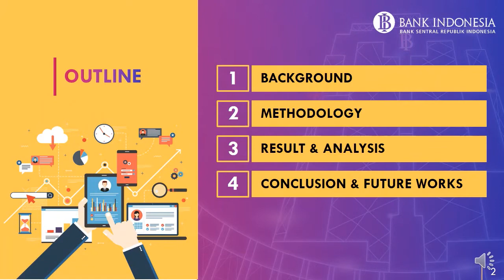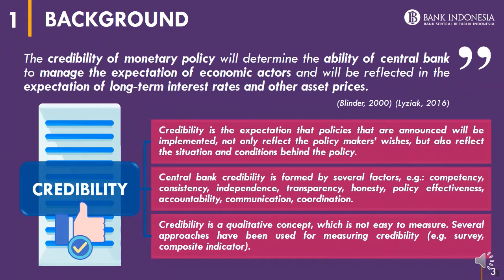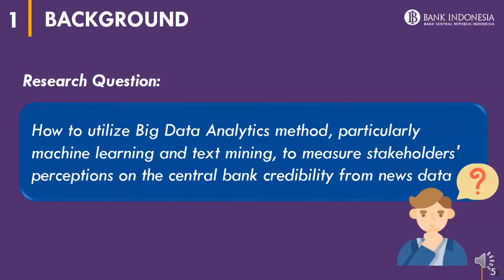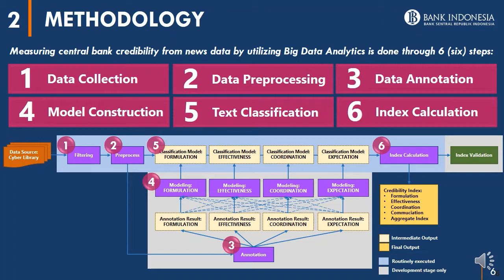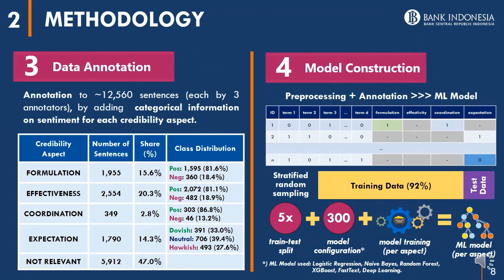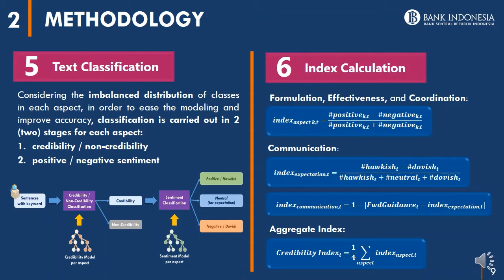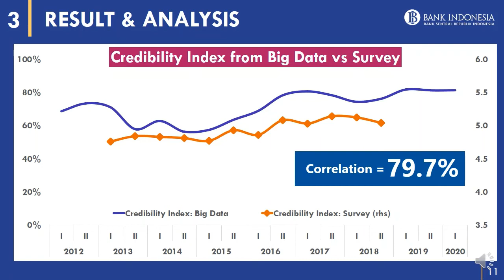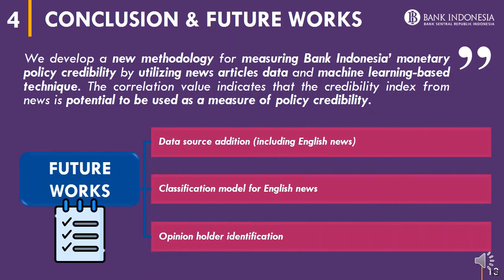Data for Policy 2020 #43 AA Zulen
Submission #43 "Developing Machine Learning Technique for Measuring Central Bank Credibility" Alvin Andhika Zulen and Anggraini Widjanarti, Bank Indonesia, Republic of Indonesia